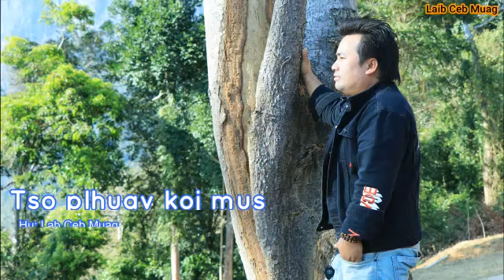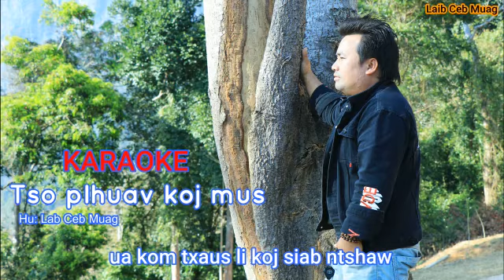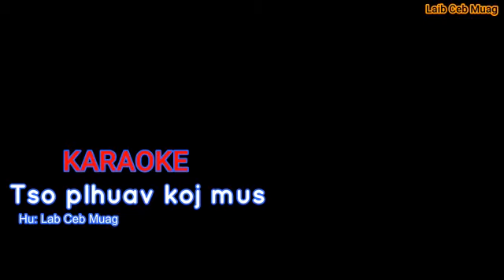Tso Plhuav Koj Mus Karaoke by laib ceb muag